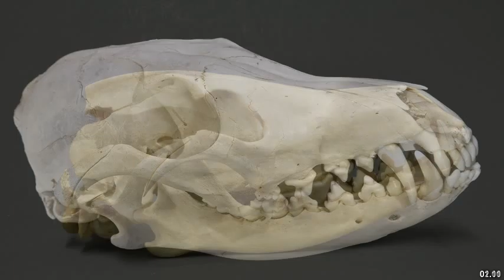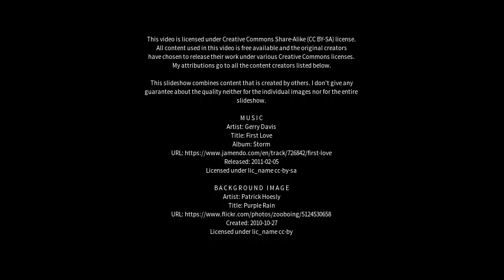Best places to visit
Best places to visit - Raposa (Brazil) Best places to visit - Slideshows from all over the world - City trips, nature pictures, etc.